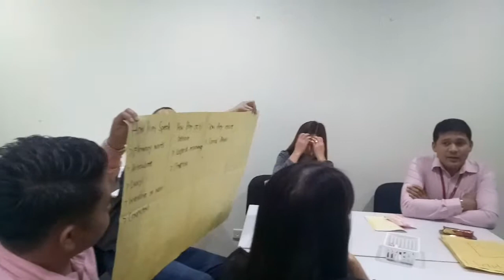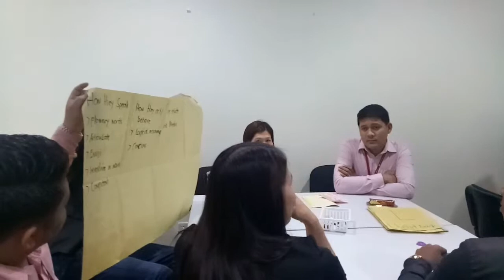How to Manage Millennials Training in the Philippines 3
Watch preview #3 of the 1-day Managing Millennials Training given to a giant retail group in the Philippines by one of the best resource speakers and corporate trainers in the Philippines, Mr. Myron Sta. Ana.